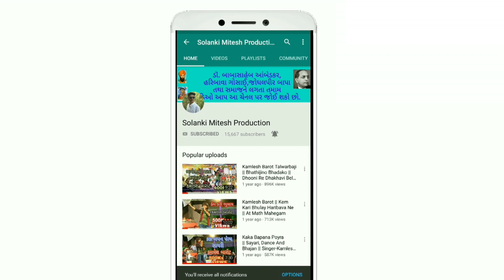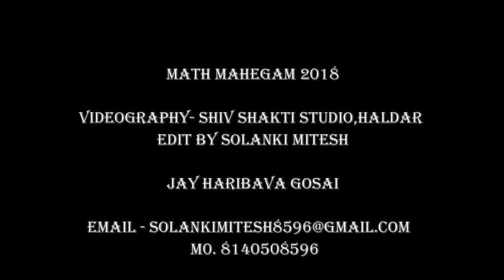Maa Teri Chunar || Little Boy || Bhajan || Mahegam Mahashivratri 2018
📀Album : Math Mahegam 2018
💻Edit : Solanki Mitesh
⌨️Design : Solanki Mitesh
📹Shooting : Shiv Shakti Studio(Haldar)

Maa Teri Chunar || Bhajan || Mahegam Mahashivratri 2018